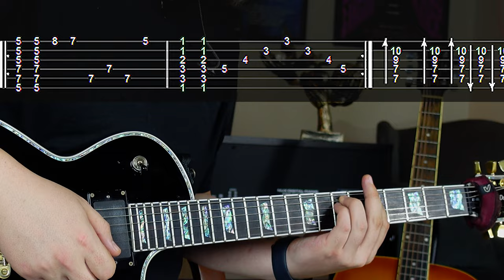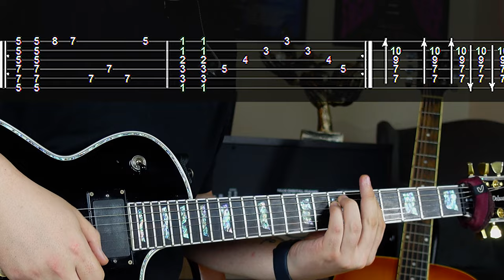Tuna Kiremitçi Yıldız Tilbe Yine Sevebilirim Gitar TAB (Solo TAB-Gitar Dersi)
Tuna Kiremitçi Yıldız Tilbe Yine Sevebilirim Altyapı ve Amfi Ayarları Katıl Üyeleri Grubunda Seni Bekliyor!

Tuna Kiremitçi Yıldız Tilbe Yine Sevebilirim Gitar Solo Tabı ile hemen çalmayı öğren!